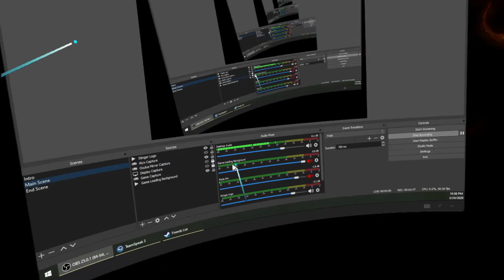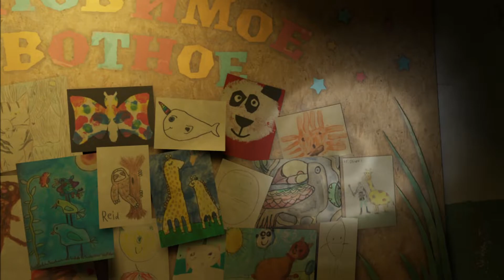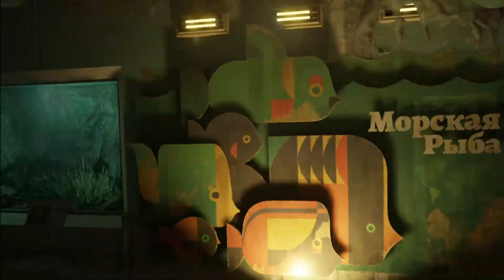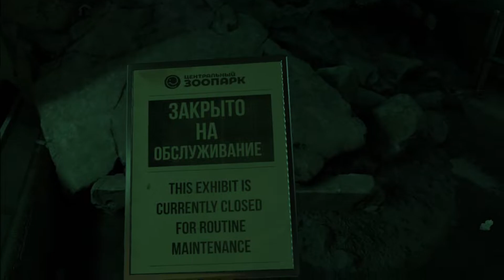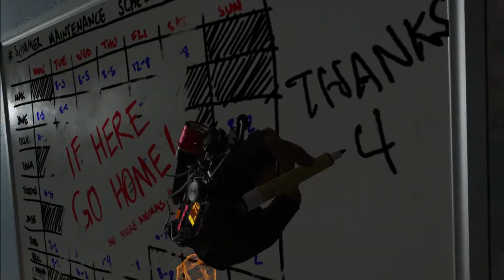HALF-LIFE: ALYX - Part 8 No Commentary (SMOOTH TURN PATCH!)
Valve just patched HL:A to add smooth/continuous turning to the game! So much better. Enjoy part 8!